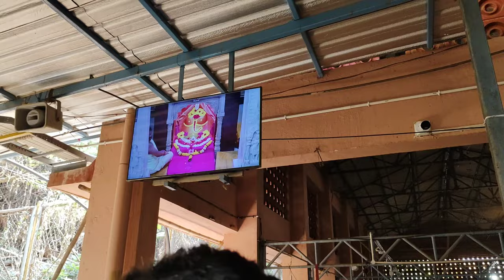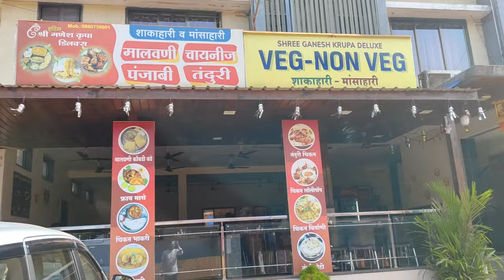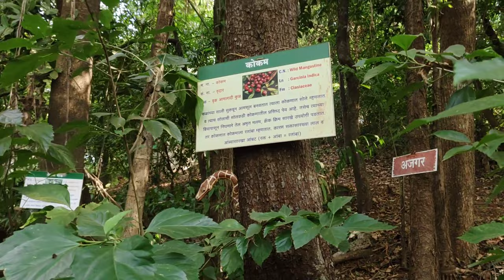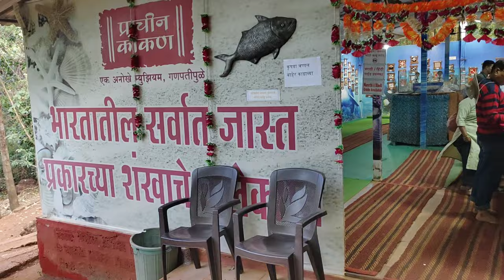1stvlog सिंधुदुर्ग ते रत्नागिरी श्री क्षेत्र गणपतीपुळे व प्राचीन कोकण 💝raj_vardekar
raj_vardekar live @MalvaniLife @KonkaniRanmanus @konkanilife@goshtakokanatli @kiranpaste @tusharnalawade @atharvasudame1098 @vinayakmali100 @AjitKadav